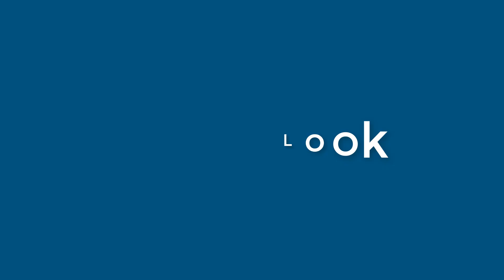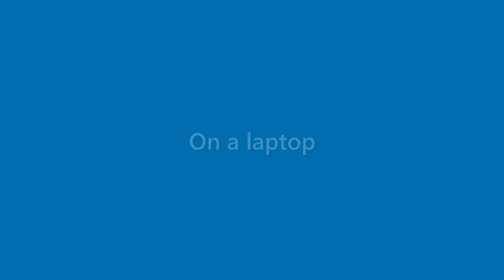Maxine Sexton - appearance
Name Look - Maxine Sexton - appearance. In this video we present "Maxine Sexton" name look and feel in various scenarios.
This video will cover:
How does "Maxine Sexton" look as a personal letterhead?
How does "Maxine Sexton" look on a business card?
How does "Maxine Sexton" look on a computer/laptop screen?
How does "Maxine Sexton" look with different background colors?
How does "Maxine Sexton" look with various fonts?